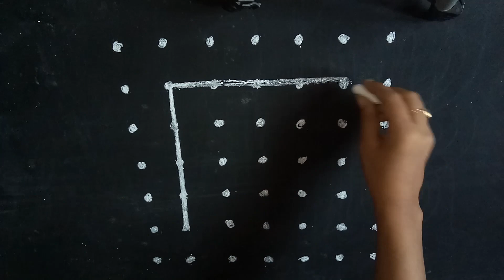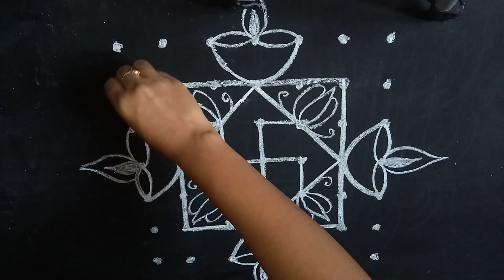రేపు ఏకాదశి రోజు మర్చిపోకుండా ఈ ముగ్గు వేసుకోండి//7*7 dots beautiful rangoli